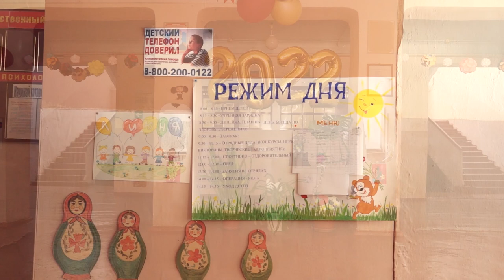15-06-2022 г Детские оздоровительные лагеря в районе